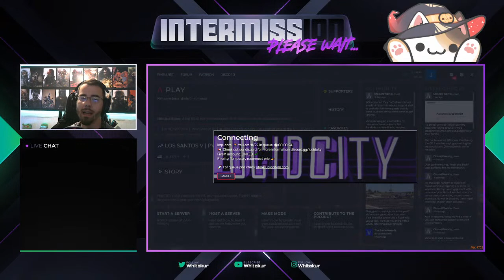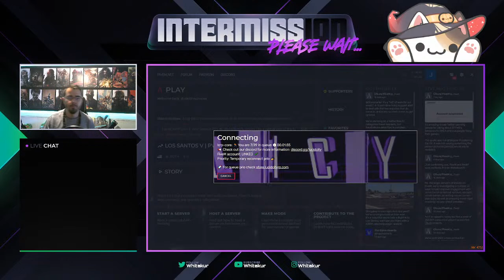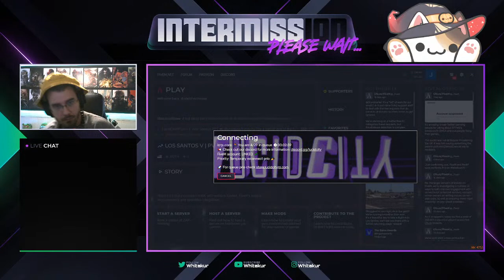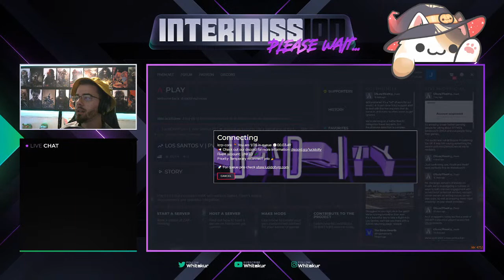Harlan Greene LucidCityRP GTAV RP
Now there's two cats!